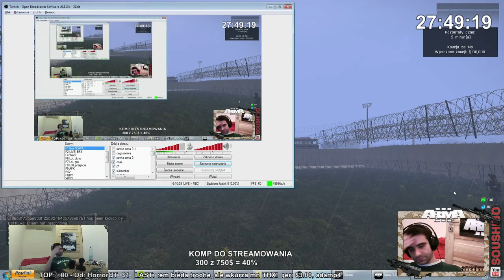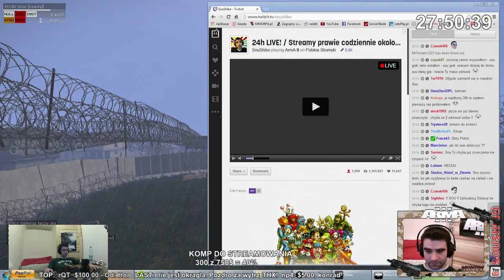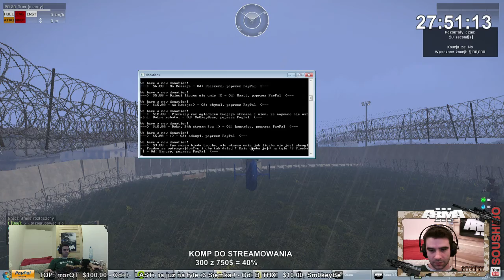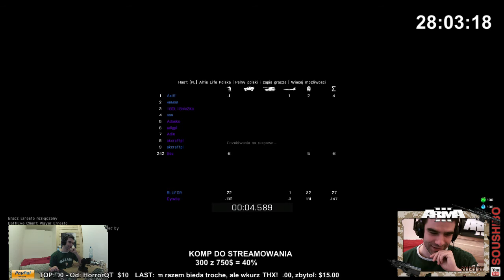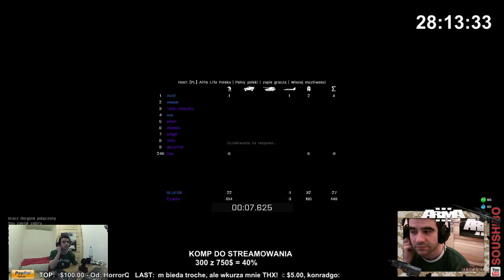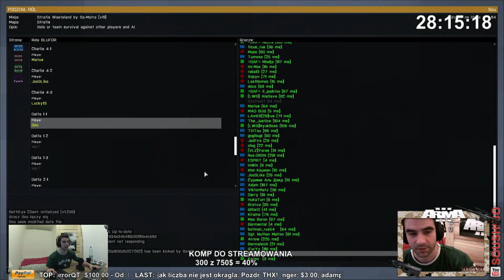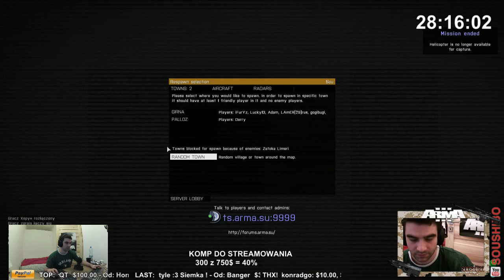48h LIVE #27 ARMA III Altis Life Polska